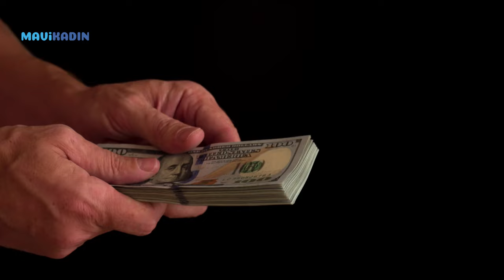27 Kasım'da Zor Bir Dolunay İle Karşı Karşıyayız! Peki Burçları Neler Bekliyor?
27 Kasım 2023 saat 11:16’da 4 derece İkizler burcunda bir dolunay meydana gelecek. Hayallerimizle gerçekler arasında yanlış kararlar almamaya özen göstermemiz gereken bir dolunay olacak. Gündelik bilgi, akademik bilgi ve evrenin bilgisi konularını gündeme getirecek. Peki bu dolunayın burçlara etkisi ne olacak? Astrolog Gülser Çelik'le burçlara olan etkilerini konuştuk. Detaylar videomuzda...